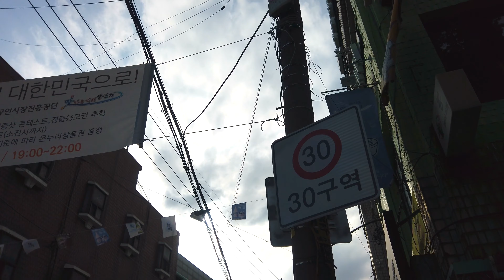【4K】 7-4. Doksan-dong Mannaneun Street walk tour, Seoul, Korea [Geumcheon-gu]┃독산동 맛나는 거리 걷기 [금천구]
■ Walking around Seoul Korea, Doksan-dong Mannaneun(Delicious) Street~
   독산동 맛나는 거리를 함께 걸으며 둘러보아요~

*서울 대표명소 : 0-1, 0-2, 0-3,...
*‘구’ 번호(아래에 있음) : 1, 2, 3, 4, .23, 24, 25
*‘구’의 명소 : 1-1, 1-2, 1-3, ... / 2-1, 2-2, ...
*‘구’의 ‘동’ 한바퀴(두번째 숫자에 0이 들어감) : 1-0-1, 1-0-2, .. / 2-0-1, 2-0-2, 2-0-3, ...
*‘구’의 지하철역(2,3번째 숫자에 0) : 1-0-0-1, 1-0-0-2, 1-0-0-3, ... / 2-0-0-1, 2-0-0-2, ...

1. Gangdong-gu  2. Songpa-gu  3. Gangnam-gu  4. Seocho-gu  5. Dongjak-gu
6. Gwanak-gu  7. Geumcheon-gu  8. Yeongdeungpo-gu  9. Yangcheon-gu  10. Guro-gu
11. Gangseo-gu  12. Gwangjin-gu  13. Seongdong-gu  14. Jungnang-gu  15. Dongdaemun-gu
16. Yongsan-gu  17. Jung-gu  18. Jongno-gu  19. Mapo-gu  20. Seodaemun-gu
21. Eunpyeong-gu  22. Nowon-gu  23. Seongbuk-gu  24. Dobong-gu  25. Gangbuk-gu
1. 강동구  2. 송파구  3. 강남구  4. 서초구  5. 동작구
6. 관악구  7. 금천구  8. 영등포구  9. 양천구  10. 구로구
11. 강서구  12. 광진구  13. 성동구  14. 중랑구  15. 동대문구
16. 용산구  17. 중구  18. 종로구  19. 마포구  20. 서대문구
21. 은평구  22. 노원구  23. 성북구  24. 도봉구  25. 강북구